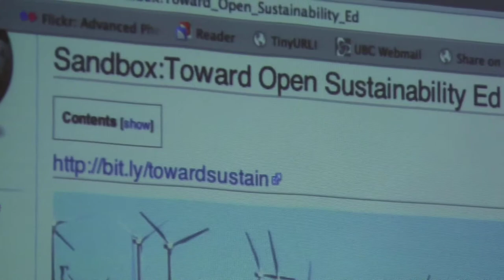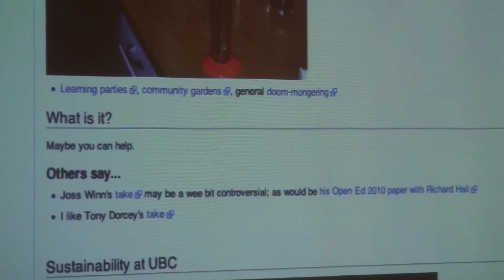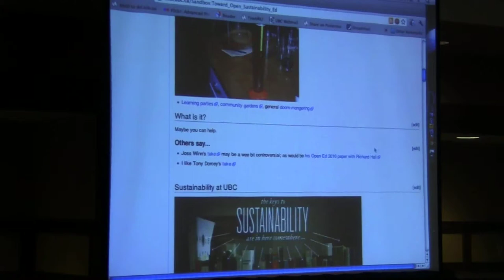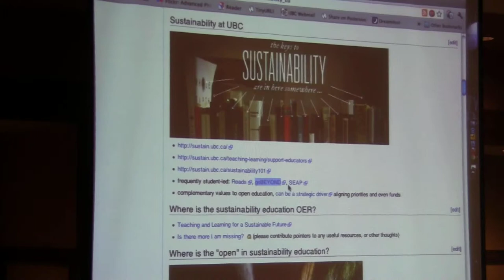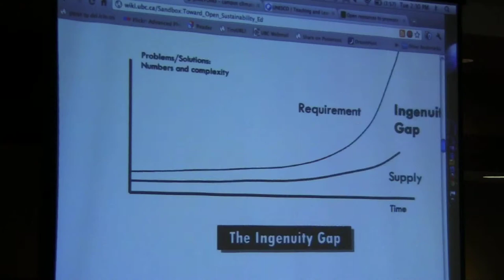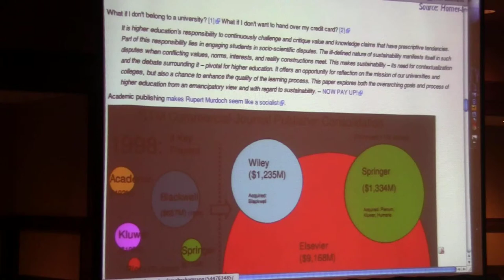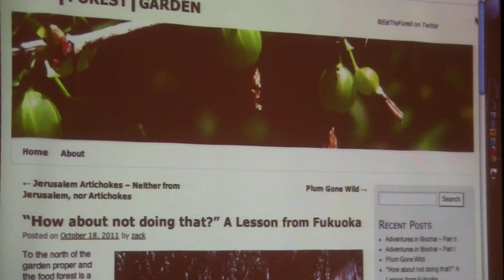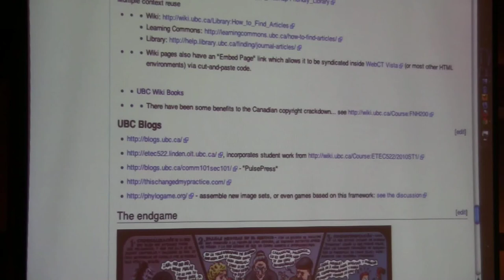Towards Open Sustainablity Education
When one uses "sustainability" in the context of open education, the word usually relates to whether or not an initiative has solid funding or a viable business model. Yet the growing movement of sustainability education offers a range of promising opportunities to extend the reach of open education and perhaps deepen its engagement with the academy.

This presentation will consider the thematic and practical parallels between the two movements. The many definitions of "sustainability" itself must be considered. Concepts such as "the commons", "non-rivalrous resources", "reuse", "inputs and outputs" will be explored from both
perspectives. More concrete questions such as carbon footprints and human work will also be considered.

These broader issues will be focused in part through a case study examination of The University of British Columbia, which has worked to coordinate open and sustainability education initiatives. This case will illustrate how sustainability education can serve as a strategic driver for openness across the institution, as well as promote a more permeable university that engages the wider community. Several projects will be discussed, not the least an open-source, small-pieces-loosely-joined, bottom-up, radical-reuse open content management framework that has enjoyed massive growth over the past year.

Speakers: Brian Lamb, Jeff Miller